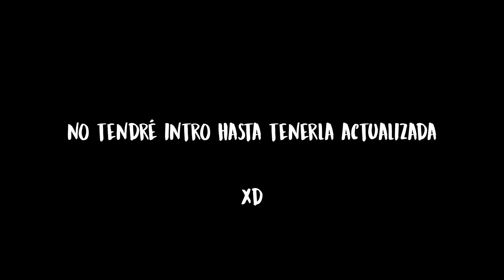Haul de ropita nueva bien lindis l Sofia Castro